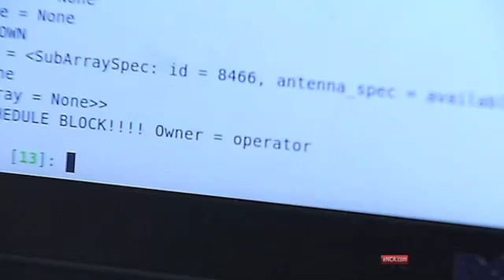Young Limpopo woman changing male face of Astronomy.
February 22 -  Audrey Dikgale's interest in science led her to graduate with a degree in Physics and Maths.She's now the first  female telescope operator working at the Square Kilometre Array telescope project in the Karoo.